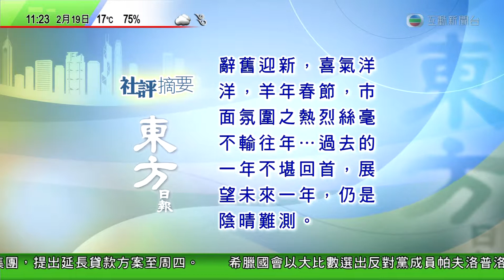新聞報道 及 天氣報告 iNews 021915 112301